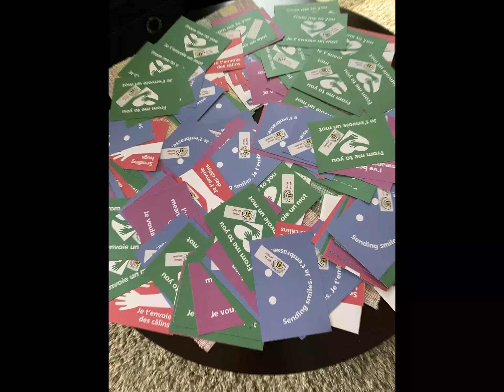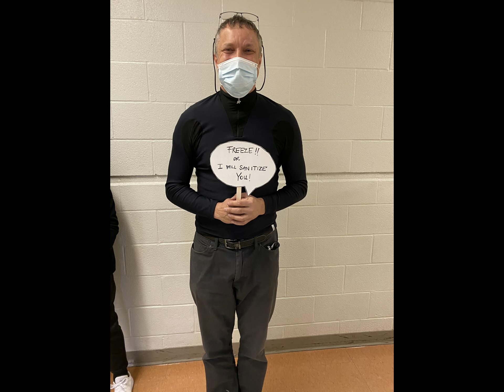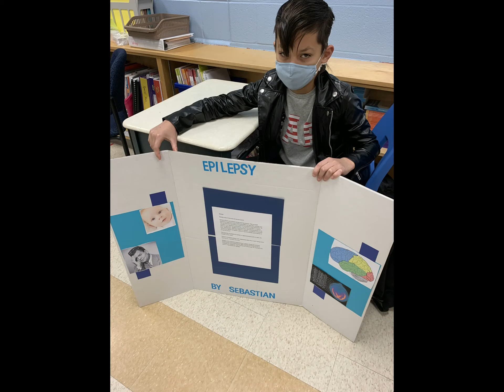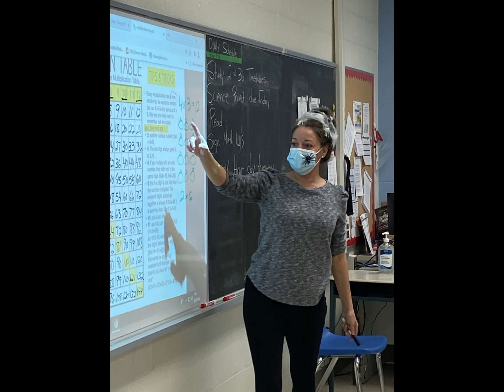St Leonard End of School Video 2021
Have a safe and fun summer St. Leonard Community!